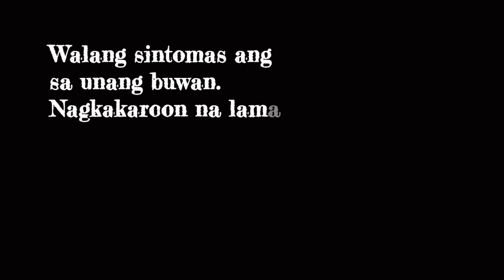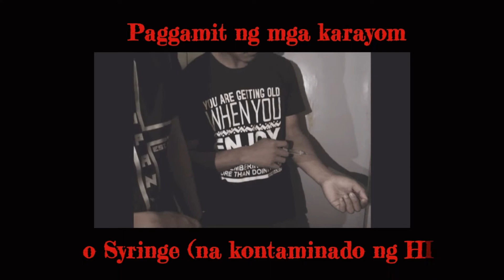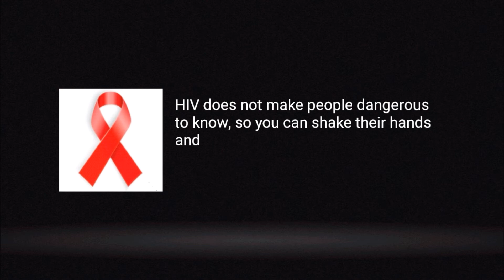HIV CAMPAIGN AWARENESS Porais High School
HIV/AIDS Awareness entry from Porais High School, San Jose City, Nueva Ecija